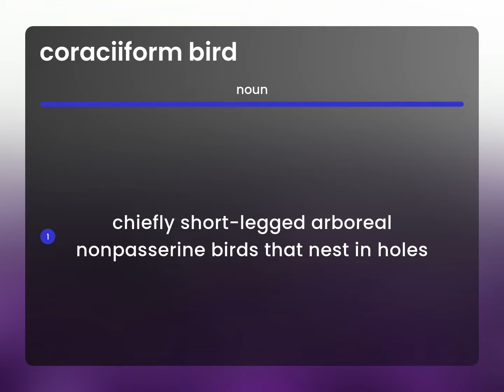Coraciiform bird • CORACIIFORM BIRD definition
Definition of CORACIIFORM BIRD

Susan Miller (2023, May 21.) What is Coraciiform bird definition?